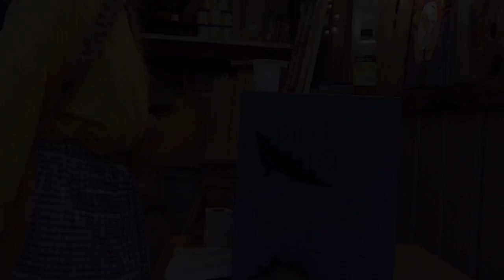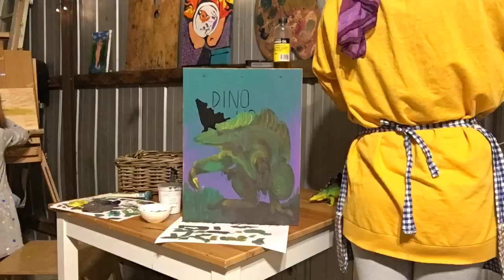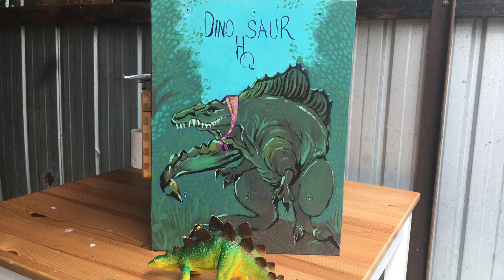Acrylic Dinosaur Painting Time lapse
Repainting my bookcase